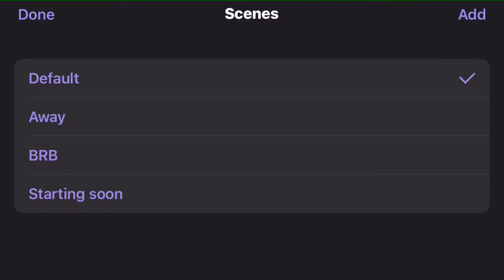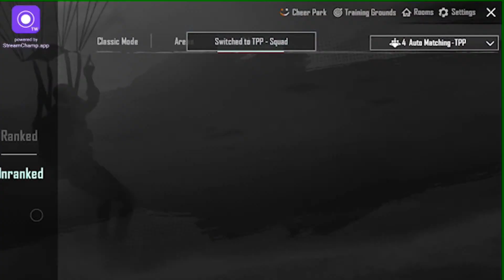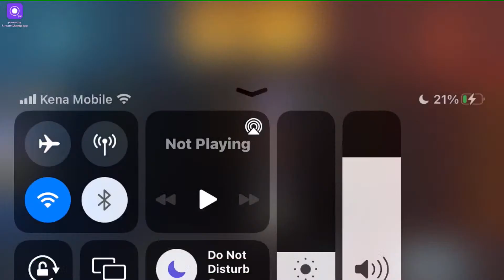EXPLORING NEW UPDATE MARTIAL SHOWDOWN (PUBG MOBILE)( PLAYER UNKNOWN BATTLE GROUND MOBILE)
Hello everyone. My name is Danish ali and i am from Pakistan.